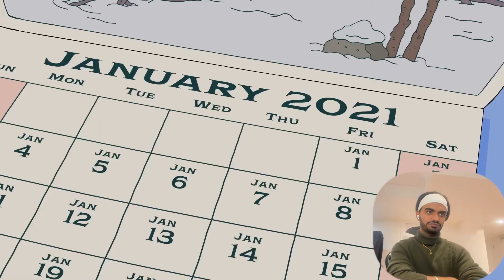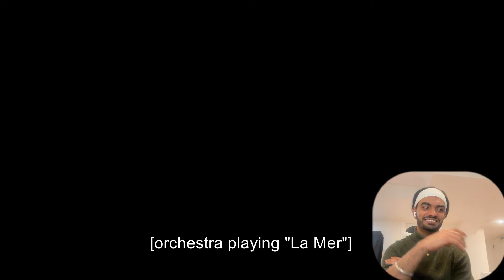Best Short Movie Ever?! | My Reaction to The Simpsons x Balenciaga Collab! 😱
OMG, The Simpsons x Balenciaga crossover is here, and it’s blowing my mind! 😱 This is hands down the best short movie ever – an iconic blend of fashion and comedy like we’ve never seen before. From Homer strutting down the runway to the entire Simpsons family in Balenciaga’s latest looks, this collab is EVERYTHING! 👗🔥 Watch my reaction to every jaw-dropping moment from this unexpected pairing of high fashion and our favorite cartoon family. Can The Simpsons really pull off high fashion? Watch till the end and find out! Let’s get this video viral! 💥